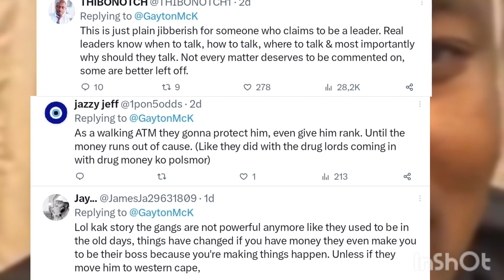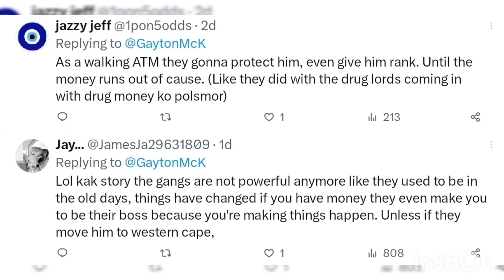An insider confirms a hit on Thabo Bester has been ordered | Dr Nandipha Magudumana